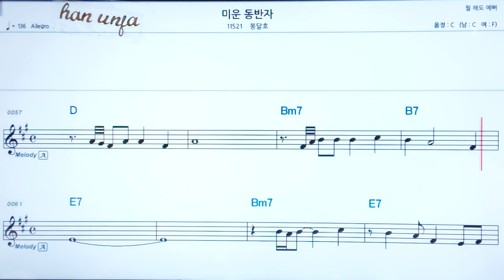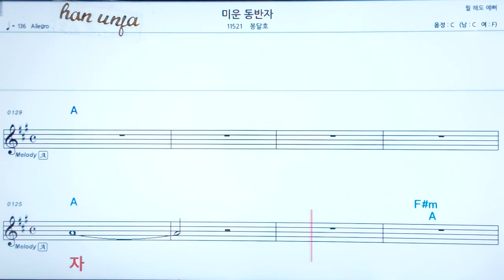💖미운 동반자/봉달이 👍코드,악보, 코드 ,Karaoke*카라오케 반주